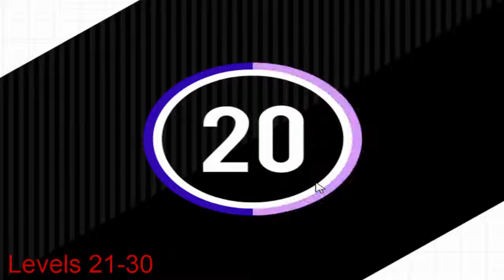Strand Walkthrough - Levels 11-20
Sorry about there being no sound, YouTube had a problem recognizing the audio format. I'll get it fixed soon.

Level times below:

Level 11 - 0:00
Level 12 - 0:10
Level 13 - 0:21
Level 14 - 0:34
Level 15 - 0:51
Level 16 - 1:11
Level 17 - 1:25
Level 18 - 1:42
Level 19 - 2:00
Level 20 - 2:15

Strand Walkthrough - Levels 11-20 HD